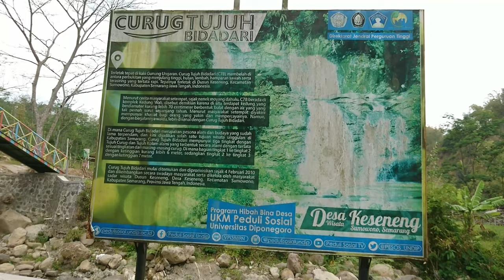CURUG TUJUH BIDADARI - SUMOWONO SEMARANG | EXPLORE | WISATA KABUPATEN SEMARANG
Kali ini Mr Andre Explore sebuah tempat dimana dulu Jaka Tarub mencuri selendang Bidadari yang sedang mandi. YA. Mr Andre explore CURUG 7 Bidadari tempat yang bisa membuat pengunjung awet muda Dan tempat ini dulu tempat Para Bidadari mandi. Terletak di Sumowono Kab Semarang.
 Jangan Lewatkan Keseruan kami dan video video lain nya ya...Check out brot

Explore New Place, Motivasi,
Family Vlog with Deoz Family, Cover & Sing a Song Sakkarepku, Education for Children with Mr Andre

Seorang Bakul Mie Ayam dan Ramen sederhana, baik, hangat, lucu dan Friendly. Saat ini tinggal di Semarang. Berprofesi sebagai Penjual Mie ayam dan  Mie Ramen, Bakmie Jawa di Kota Semarang.

Ikuti Keseharian Mr Andre, bersama Mama Lisa, Delano  Enzo dan semua teman teman Mr Andre dari  seluruh penjuru Indonesia.